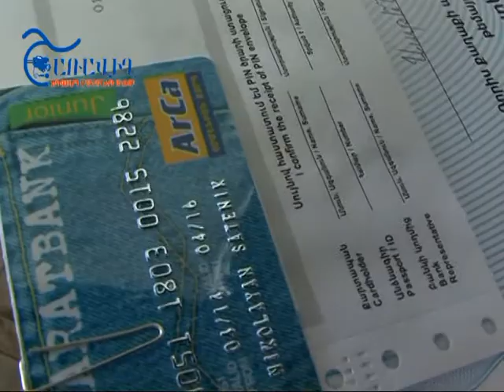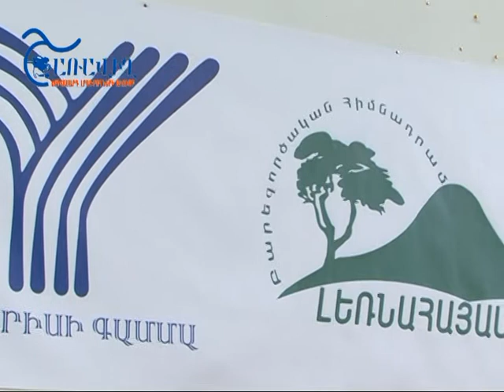Կրթաթոշակներ առաջադեմ ուսանողներին